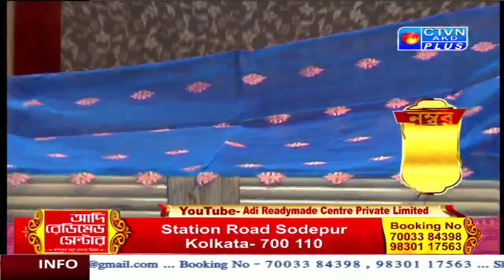ADI READYMADE CENTRE | FASHION & LIFESTYLE | CTVN | 18_11_2023 - 06:00 PM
এখন দেখছেন : ADI READYMADE CENTRE
আজকের বিশেষ সম্ভার : মিক্সড ব্যাগ কালেকশন